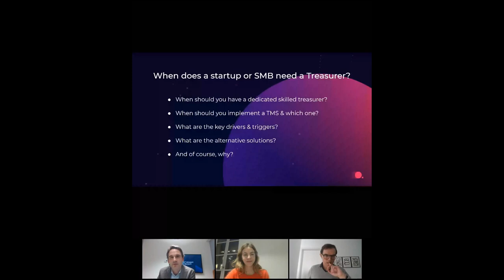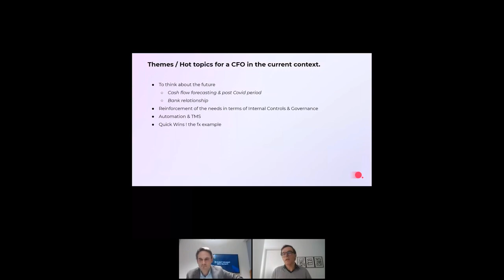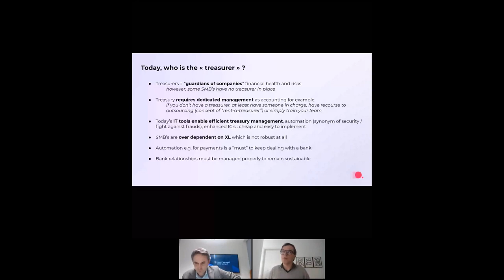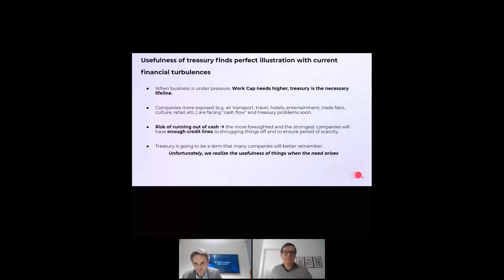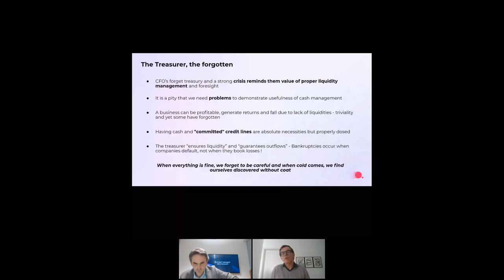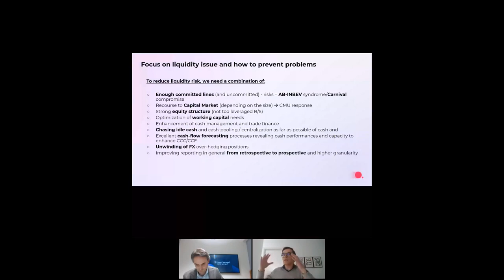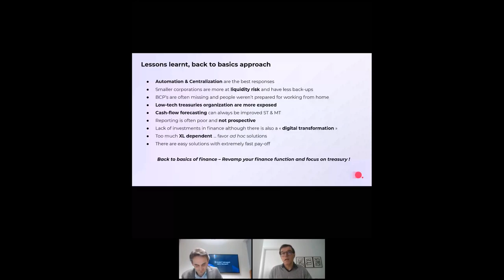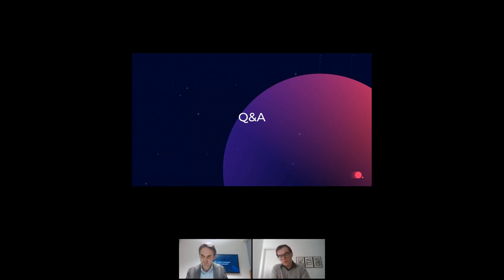Corporate Finance Treasury in Financial Crises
By managing volatility and mitigating risk, they are the guardians of companies' financial health.

To understand the dynamics and challenges that corporate treasury represent, we invited Grégory Schmidt and François Masquelier, finance and treasury experts. In this webinar, they shared their best practices and experience on: managing liquidity and currency, top financial priorities during uncertain times, cash flow forecasting and ways to become more financially resilient.

CFO Connect is a free network for finance leaders in fast-growing, tech-savvy businesses. It includes a series of in-person events with expert panel discussion, but also time to share ideas and discuss difficulties in the workplace. As a member, you also have access to an exclusive Slack channel and helpful content.